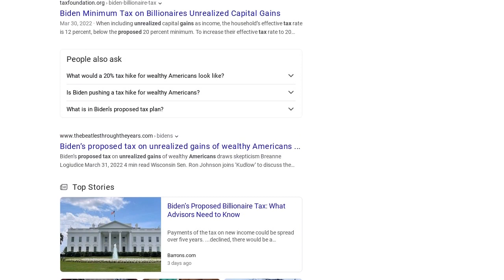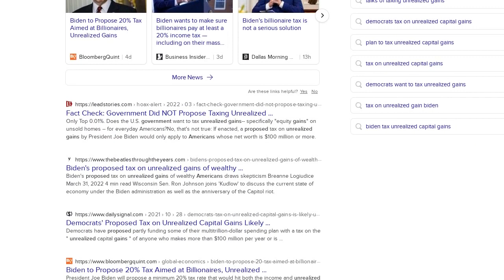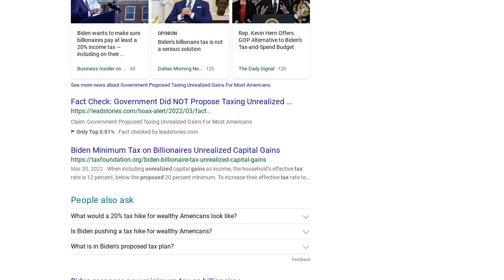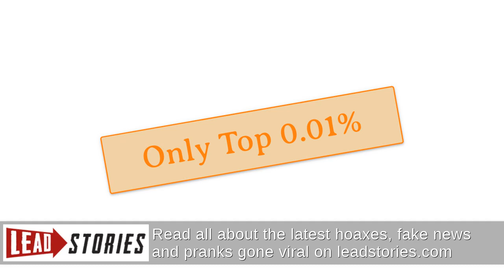Fact Check: Government Did NOT Propose Taxing Unrealized Gains For Most Americans -- Just Top...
FACT CHECK: GOVERNMENT DID NOT PROPOSE TAXING UNREALIZED GAINS FOR MOST AMERICANS -- JUST TOP EARNERS

Does the U.S. government want to tax unrealized gains -- specifically "equity gains" on unsold homes -- for everyday Americans? No, that's not true: If enacted, a proposed tax on unrealized gains by President Joe Biden would only apply to Americans whose net worth is $100 million or more. According to the White House, that only applies to about 0.01% of American households.